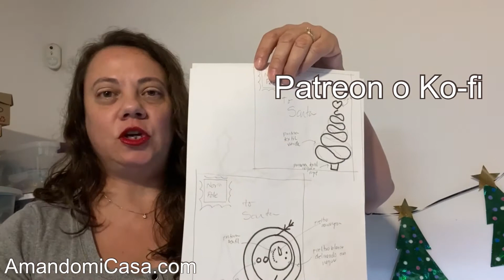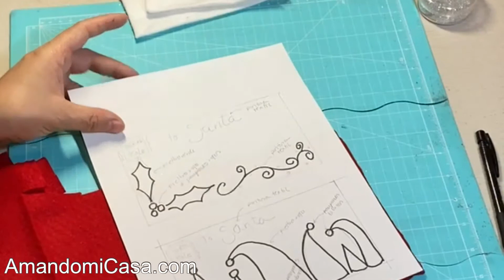Sobres navideños de fieltro / Amando mi Casa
Este video es un tutorial para hacer unos hermosos sobres de fieltro.
Nosotros aquí en casa los usaremos para poner las cartas para Santa en el árbol de Navidad.
Pero los puedes usar para regalar dinero o monederos electrónicos.

Quedan preciosos, son fáciles de hacer y totalmente personalizarles.

Aquí te cuento cómo

Checa también estos videos que te ayudarán en tu hogar.

Conoce Té entre Reinas
Una comunidad de mujeres alineadas a la felicidad

Canal de Telegram solo novedades del canal y del blog

Mi libro 28 ensaladas para disfrutar en Amazon

Grupo gratuito: lo que debes saber antes de construir o remodelar tu casa